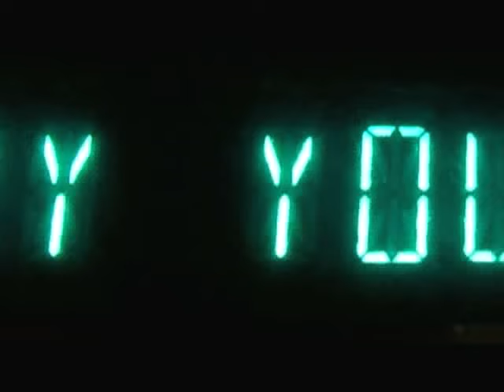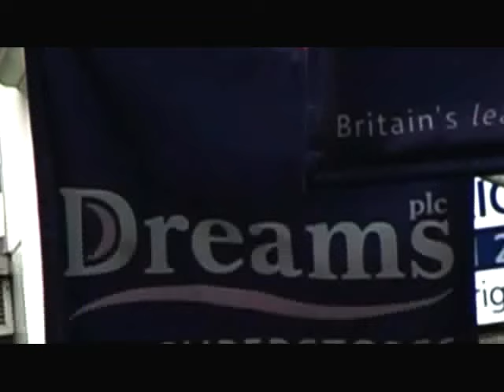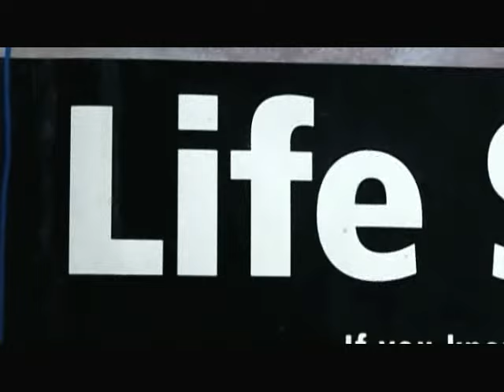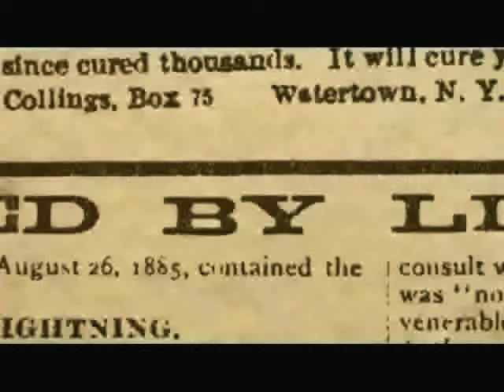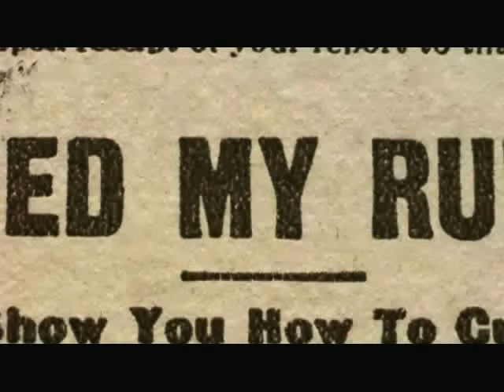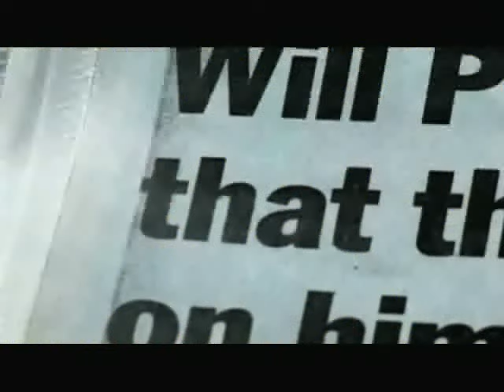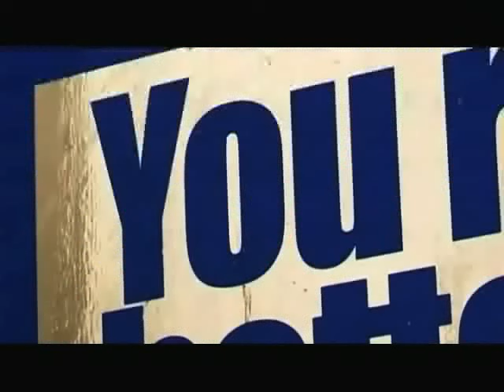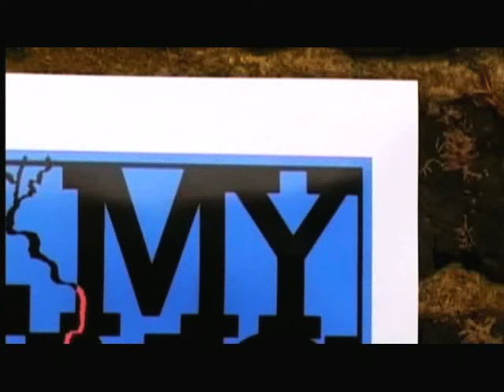Honeyroot - Starshine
From the album "Sound Echo Location" and DVD "Vision Echo Location."